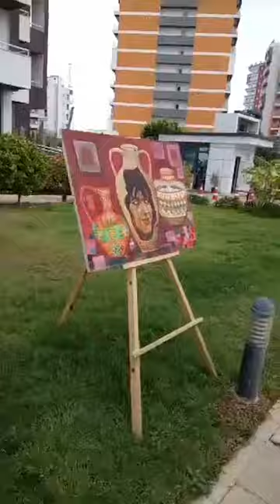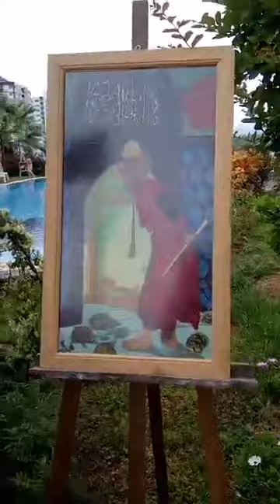⚜️Havuz başı sergi ve performans etkinliği ⚜️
Ahşap oyma tekniği